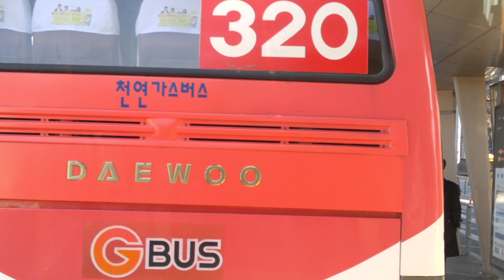Bucheon bus 10 eb entering Yeouido from Gyeongin St eb 20160224 104138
on Gyeongin St eb from Yeongdeungpo Stn,
onto a short bridge of Yeoui Bridge eb,
then onto Yeoui Ave eb.